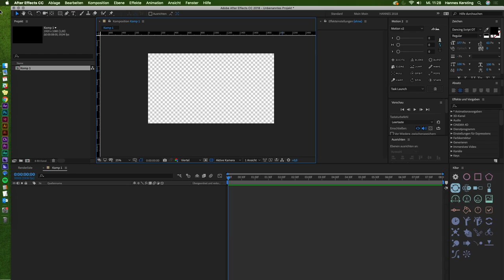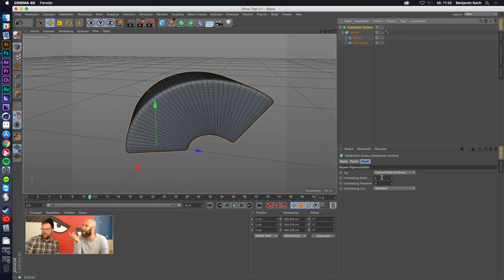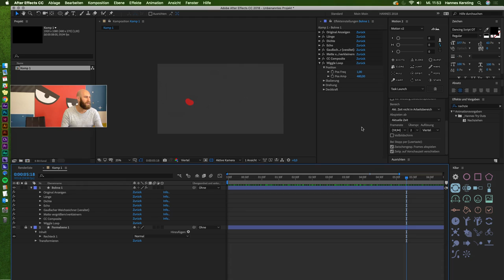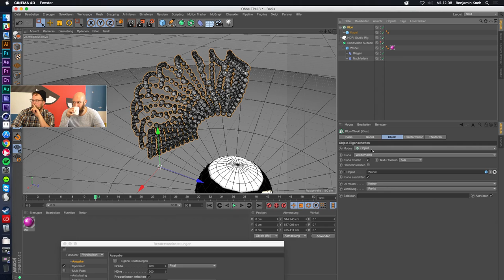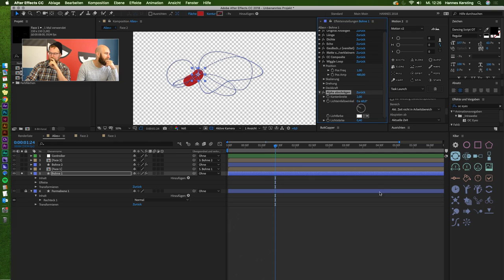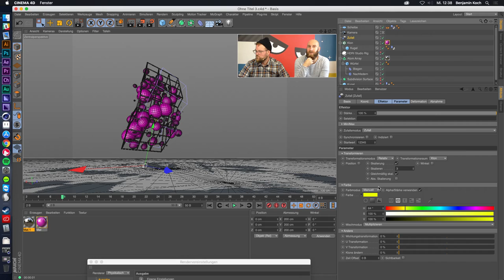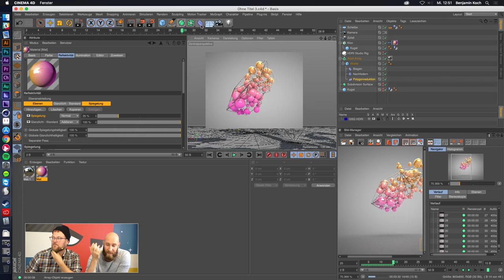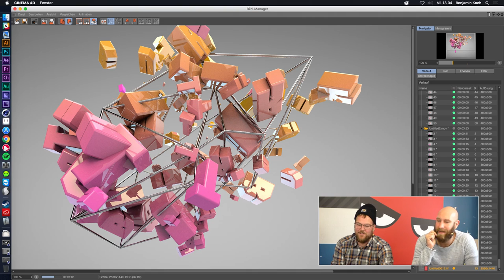After Effects & Cinema 4D - Tutorial mit Hannes & Ben | 07.11.2018